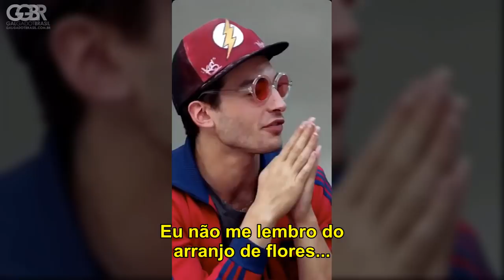Liga da Justiça: Elenco brinca de 2 Verdades e 1 Mentira [HD] (Legendado)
Ezra Miller, Jason Momoa, Gal Gadot, Ben Affleck e Ray Fisher brincam de 2 Verdade e 1 Mentira, durante a divulgação de Liga da Justiça.